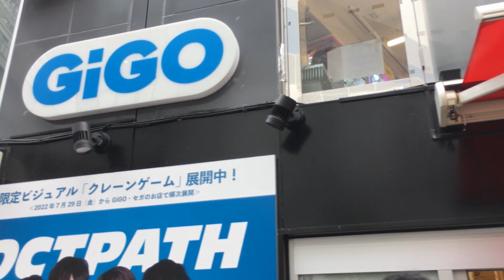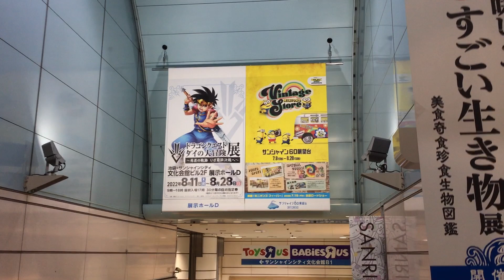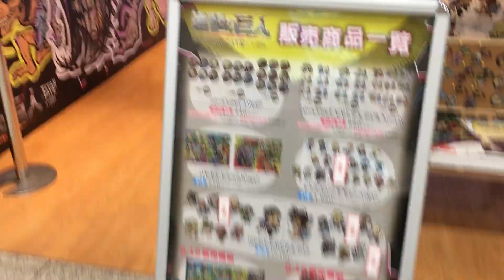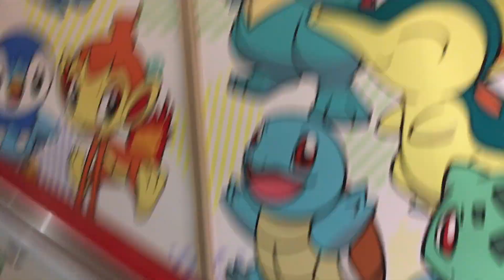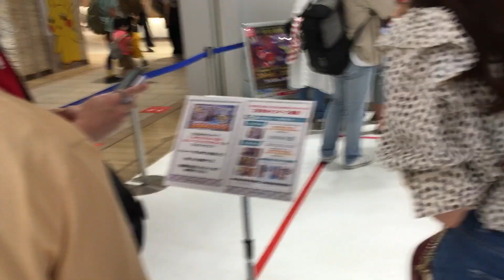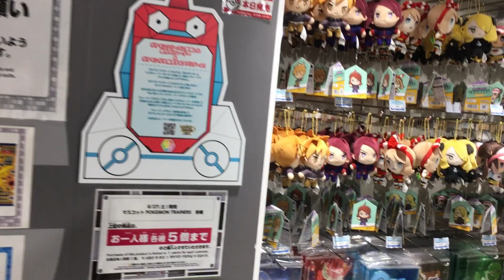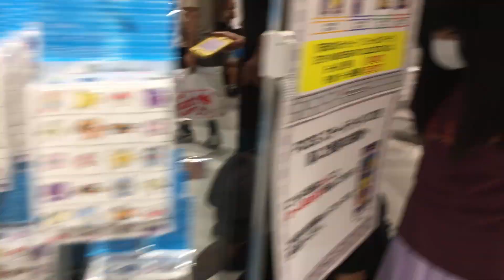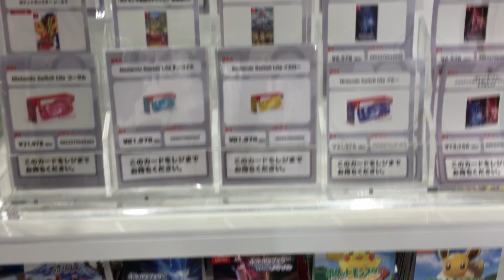Walk in Japan! Ikebukuro Pokémon Center Tour!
A walk in Ikebukuro, Tokyo. Giving you a tour of the Pokemon Center Ikebukuro! September 2022! A small taste of Japan!